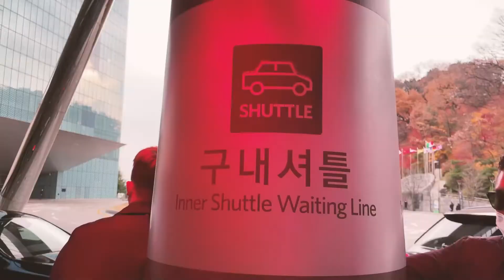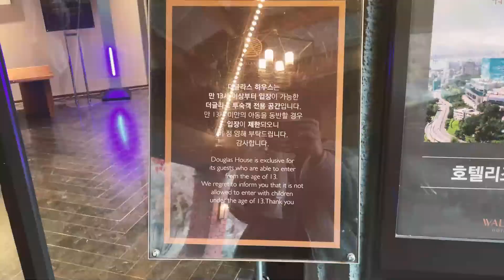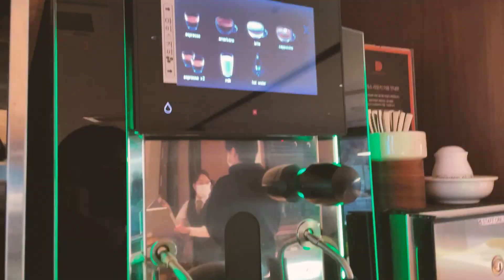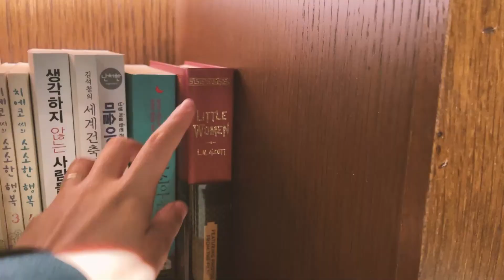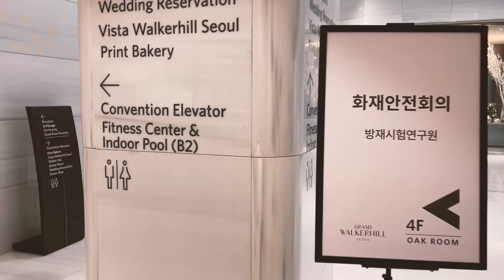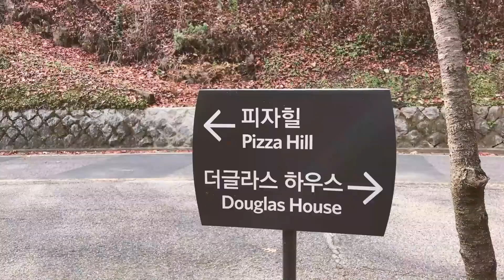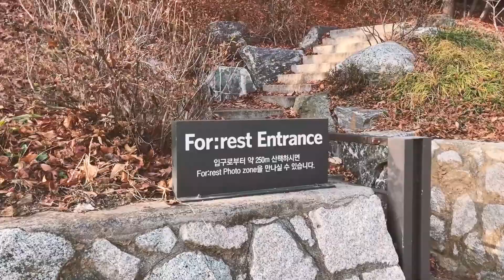Douglas House | A Relaxing Staycation in Seoul, Korea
Join us as we escape the city life while still staying in Seoul! A review of our staycation at Douglas House, a relaxing resort-style hotel within the grounds of Grand Walkerhill Seoul. :)

📷 CAMERA
- Everything is shot with my iPhone 12 Pro :)